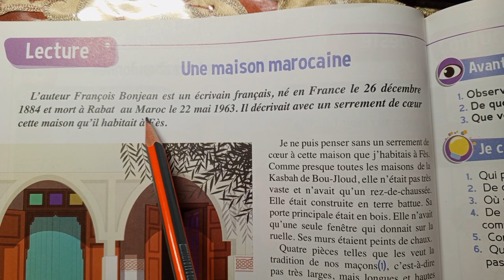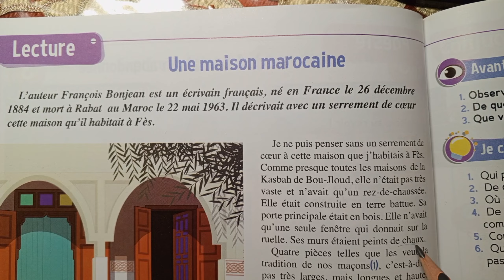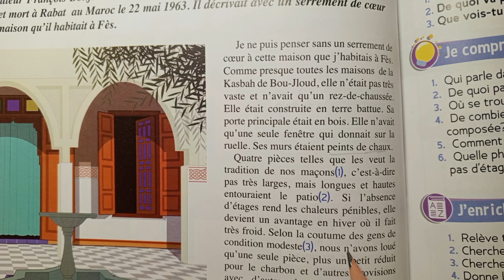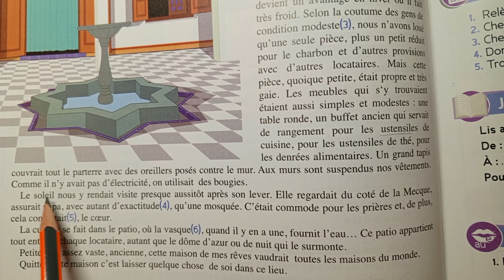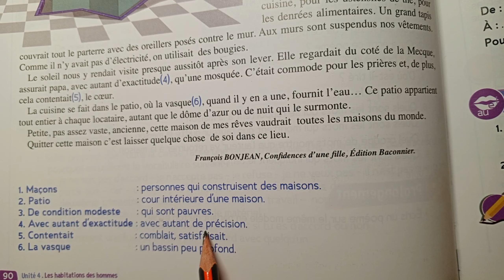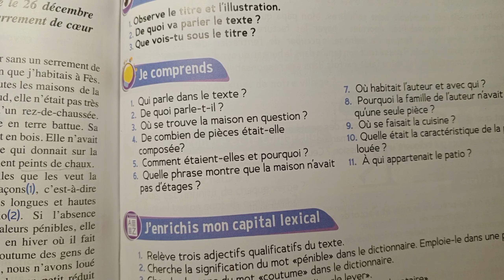CE2: Lecture : Une maison marocaine page 90. Le trésor des mots